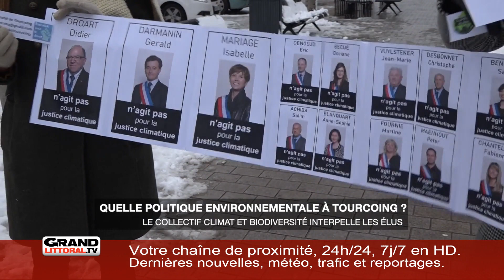FLASH_REC_LITT_SEM0419_6H30 [S.04][E.4]